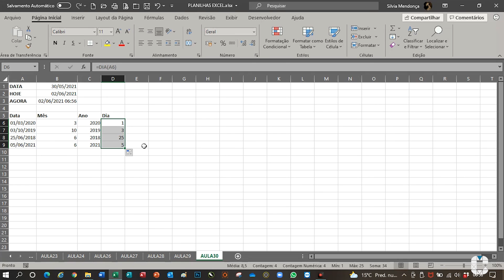Curso de Excel: Funções de Data, MÊS, ANO, DIA, DATA, HOJE e AGORA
Curso Online de Excel Grátis: Confira Este Incrível Curso Online de Excel Gratuito, confira

Este é um Curso Completo do Básico ao Avançado da CuboUP

Descrição Completa do Curso
Se você busca por um curso de Excel que ensine de forma prática e bem objetiva cada elemento de um dos programas mais utilizados no mundo, você está no local certo!

Confira este incrível curso de Excel desenvolvido pela equipe da CuboUP Cursos Online para você entender e praticar o programa, além disso, pode aplicar o Excel no seu dia a dia.

Ao término deste curso de Excel você será capaz de criar suas próprias planilhas, gráficos, tabelas dinâmicas, além de aprender as principais fórmulas do Excel.

O curso online de Excel é ministrado por Silvia Mendonça, professora especializada no pacote Microsoft Office que, além do Excel, ministra outros cursos da Microsoft aqui na CuboUP.

Grade do Curso Gratuito de Excel
O curso de Excel apresentado na CuboUP apresenta 63 Aulas Completas do Programa, além disso, Disponibilizamos um Projeto 20 por 80, onde aplicamos 20% das principais funções do Excel que você utilizará em 80% das vezes em que vai trabalhar com Excel no seu dia a dia.

Todas as planilhas que utilizamos no decorrer do curso online está disponível para download no término do curso.

Neste curso de Excel, você vai aprender:

Entendendo o Excel
Digitando dados na planilha. Tipos de dados
Tópico Básico do Curso
Criando a primeira planilha. Nomes de planilhas.
Seleção de Células. Formatação: Grupo Fonte. Fonte, Tamanho, Negrito, Itálico, Sublinhado
Formatação: Grupo Fonte. Bordas, Preenchimento, Cor da Fonte. Salvar Planilha. Abrir Planilha Salva
Formatação: Grupo Número
Aula de Formatação: Grupo Alinhamento
Formatação Condicional
Efetuando Cálculos com o Excel. Operações Aritméticas e suas Prioridades
Trabalhando com Fórmulas
Copiando Fórmulas: Referência Relativa e Referência Absoluta
Criação de Sequências pela Alça de Preenchimento
Impressão de Planilhas: Orientação, Margens e Dimensionamento
Tópico Intermediário do Curso
Funções Básicas: SOMA, MÉDIA, MÁXIMO e MÍNIMO
Função SE
Funções: SOMASE e MÉDIASE
Funções de Contagem: CONT.SE, CONTAR.VAZIO, CONT.NÚM, CONT.VALORES
Função: CONT.SES
Operadores Lógicos: E e OU
Fórmulas Usando o SE com mais de uma condição
Fórmulas com Funções SE Encadeadas
Funções PROCV e PROCH
Função SEERRO
Função PROCX
Funções CORRESP e ÍNDICE
Funções de Data: MÊS, ANO, DIA, DATA, HOJE e AGORA
Função de Data: DIA.DA.SEMANA
Função de Data: Projetando Dias Úteis – DIATRABALHO.INTL
Função de Data: Cálculo do Número de Dias Úteis Entre Duas Datas – DIATRABALHOTOTAL.INTL
Funções Financeiras: VF e VP
Aula de Funções Financeiras: PGTO e NPER
Funções de Texto: PRI.MAIÚSCULA, MAIÚSCULA e MINÚSCULA
Filtro Básico
Classificação
Localizar e Substituir
Atribuindo Nomes a Regiões da Planilha
Filtro Avançado
Classificação Avançada
Gráficos
Validação de Dados
Anotações
Congelar Paineis
Proteção de Pasta de Trabalho
Proteção de Planilha
Tópico Avançado do Curso
Consolidação de Dados
Fórmulas Matriciais
Uso da Fórmula Matricial
Atingir Meta
Tabela de Dados
Solver
Tabela Dinâmica
Tabela Dinâmica: Segmentação de Dados e Linha do Tempo
Gráficos Dinâmicos
Macros e Gravação de Macros Interativas
Referência Relativa de Macros
Aplicando as Macros
Atribuindo Macros a Botões de Comando
Projeto 20 – 80: 20% das aplicações do Excel para trabalhar em 80% do seu dia a dia.